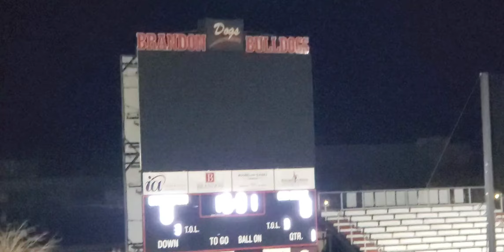Brandon Bulldogs #69 offensive line Peyton Dooley